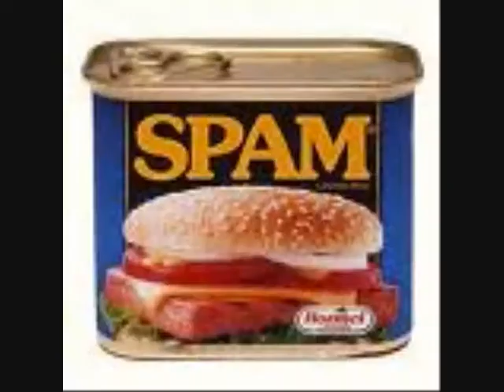The series of The series 2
The series of The series 2! number 2 of 4